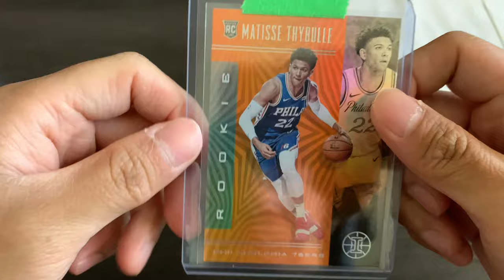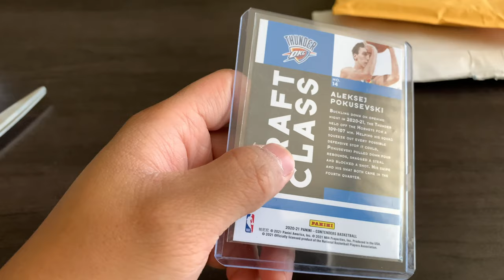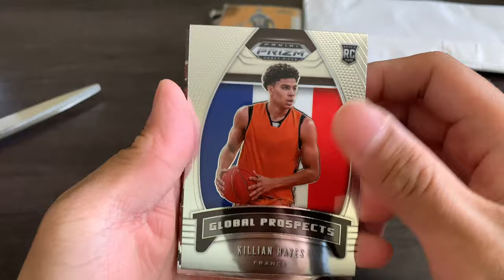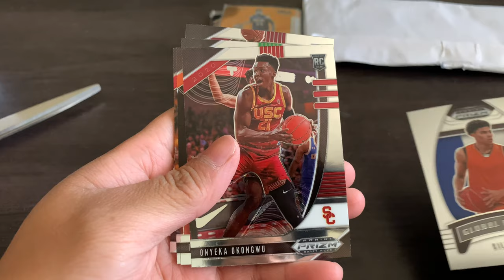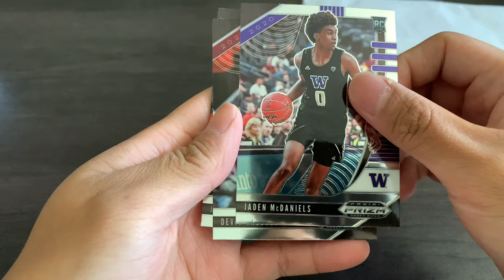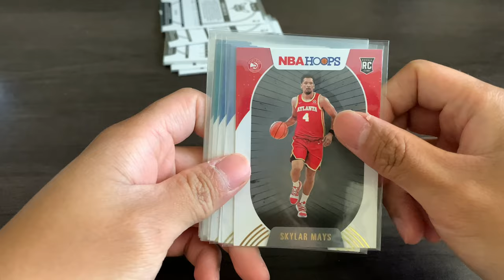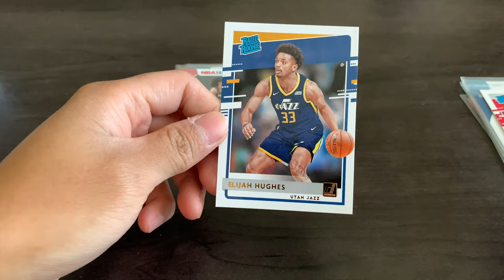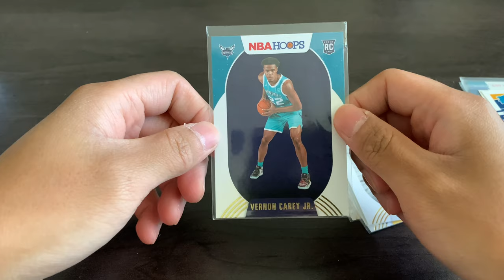NBA Rookie Card Hauls from Ebay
I bought several NBA rookie cards from different sellers from Ebay.

Sellers:
• iscol-355
• ds_cards_collectibles
• rolltd00
• atlasbazaar

Kindly check these sellers, they are still selling lots of rookies for an affordable price.